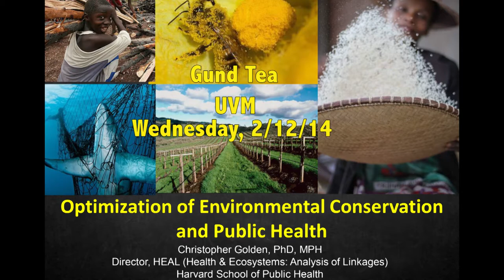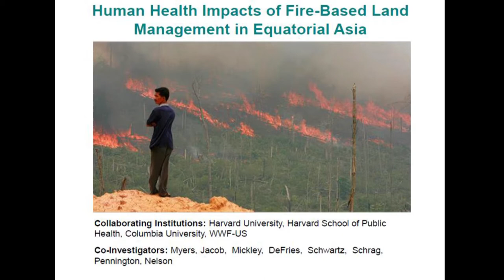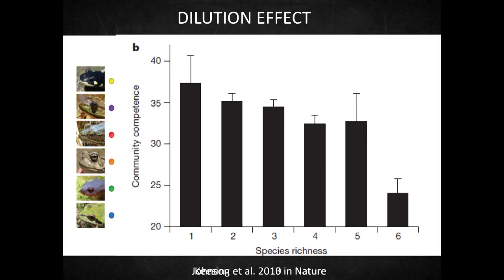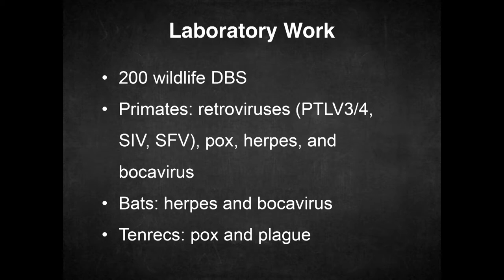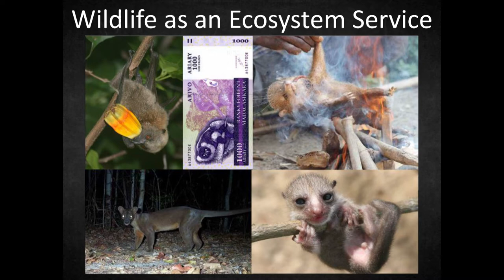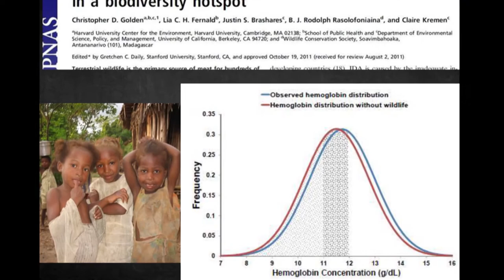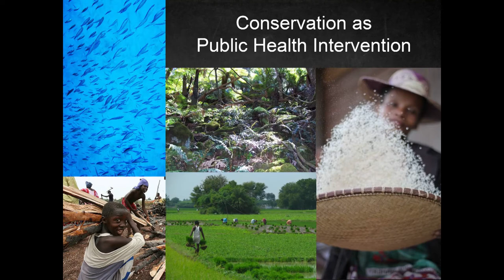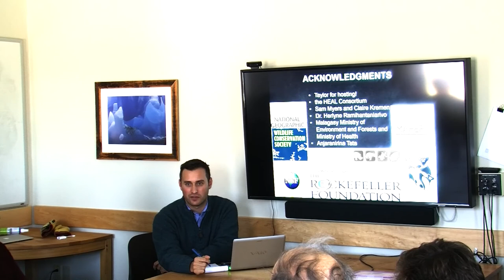Optimization of Environmental Conservation and Public Health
Title: Optimization of Environmental Conservation and Public Health

Presenter: Christopher Golden-PhD, MPH, Director-HEAL(Health & Ecosystems: Analysis of Linkages) Harvard School of Public Health

Topic: Dr. Christopher Golden discusses current work being done by HEAL colleagues around the interactions of biodiversity and human health. He also discusses he long-term research looking at these issues in Madagascar.